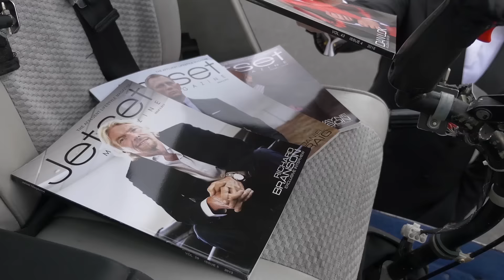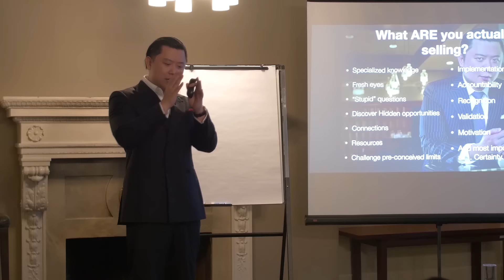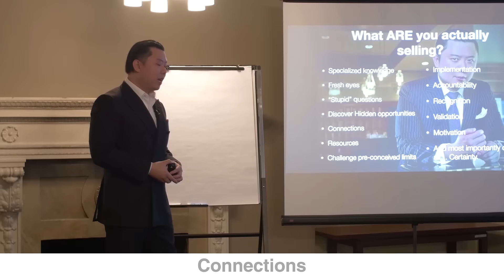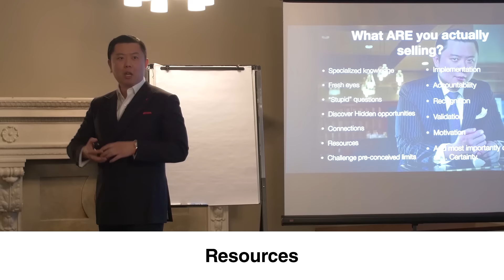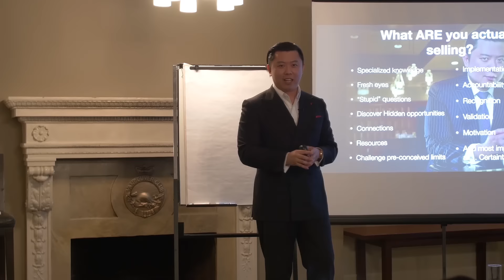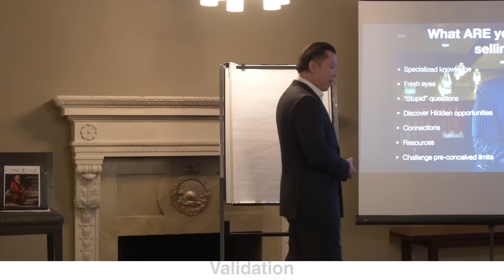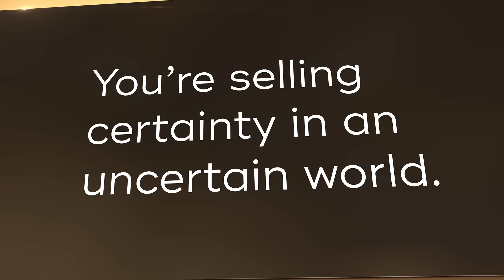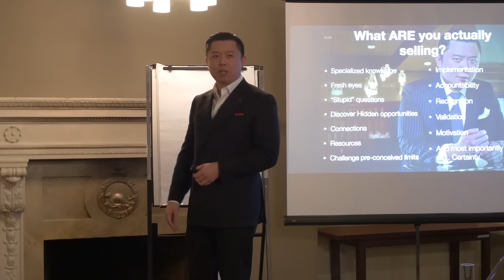What Does A Consultant Do - Successful Coaching & Consulting Secrets Ep. 4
What the heck does a consultant do? The King of High Ticket Sales Dan Lok explains it here.

This video is about What Does A Consultant Do l Successful Coaching & Consulting Secrets Ep. 4